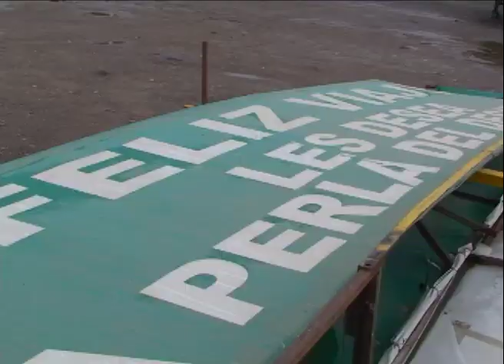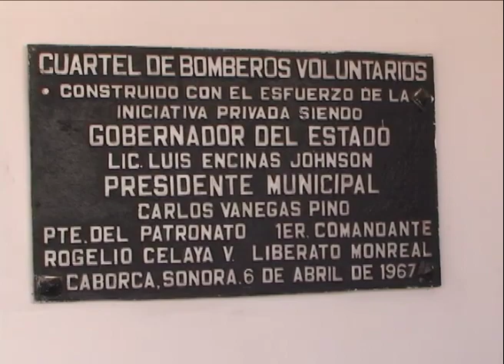nota del 22 de enero ecoscaborca.f4v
ecosfilms ecoscaborca clima caborca luis castillo caborca